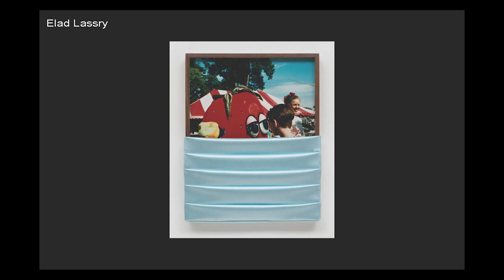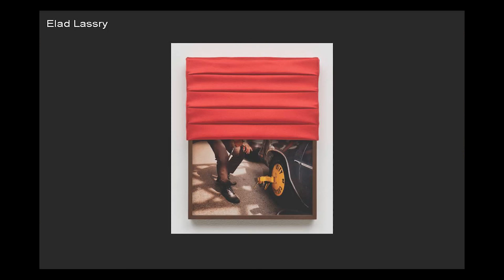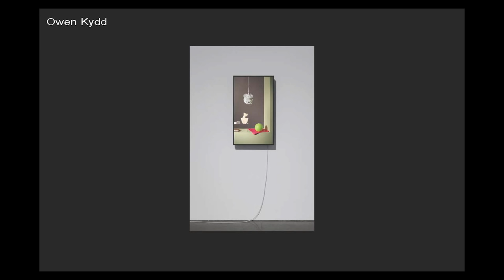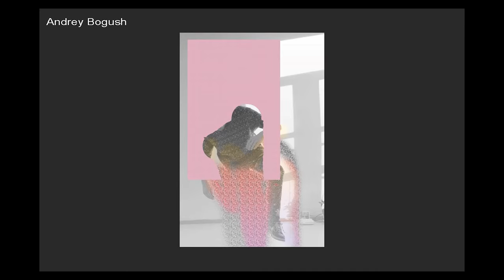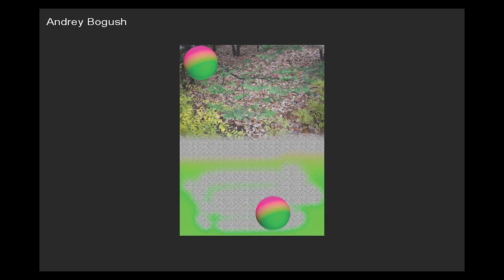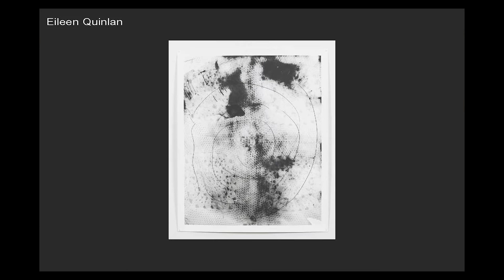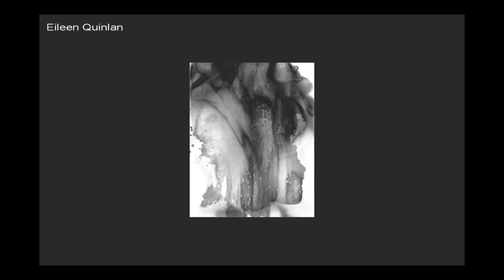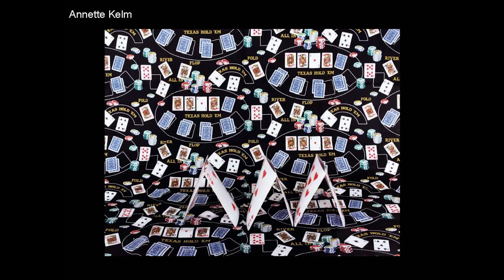EXPO CHICAGO 2015: /Dialogues: Aperture Foundation: Photography is Magic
Featuring John Houck, Artist; Matt Lipps, Artist; Phillip Maisel, Artist; and Kate Steciw, Artist. Moderated by Charlotte Cotton, Independent Curator and Author

This panel will feature artists John Houck, Matt Lipps, Phillip Maisel and Kate Steciw in conversation with writer and curator Charlotte Cotton on “Photography Is Magic.” Published by Aperture Foundation, this critical book surveys the practices of over eighty artists engaged with experimental approaches to photographic ideas. Set within the contemporary image environment framed by Web 2.0, the more than three hundred image sequence represents the scope of photographic possibilities at play within contemporary creative practices—and how artists are consciously reframing photographic practices in the post-Internet age. Aperture Foundation will have a booth at EXPO CHICAGO as part of the Special Exhibitions program.